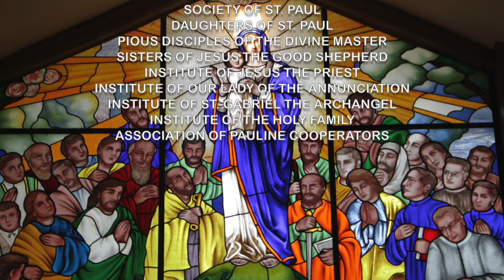Gabay Sambuhay - Catechism Series: Ep.38 - Kapistahan nina San Joaquin at Santa Ana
-- BPI Savings Acct. No.: 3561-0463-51 – BPI Buendia-Chino Roces Branch
– BPI Savings Acct. No.: 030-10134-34 – BPI Harrison-Buendia Branch
– BDO Savings Acct. No.: 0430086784 – BDO Metropolitan Ave. Branch